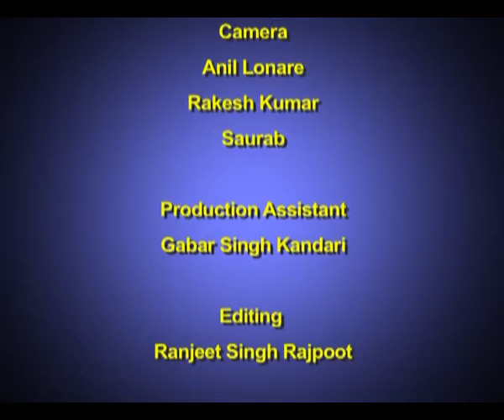Uttrakhand main Aapdayein aur unka Prabhandan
Pannel discussion on Uttrakhand main Aapdayein
Panel Discussion at NCERT - CIET Studios